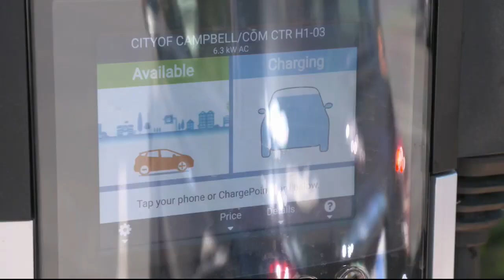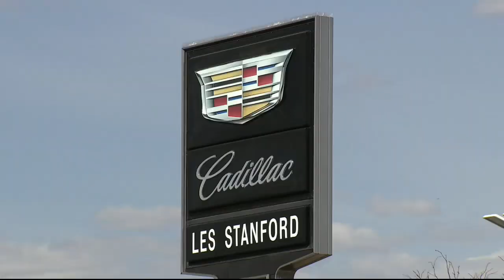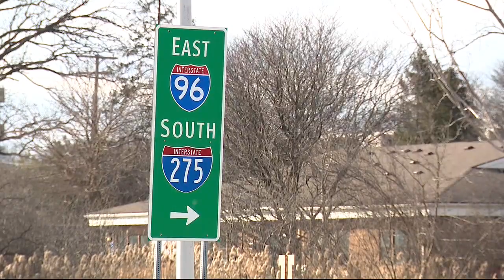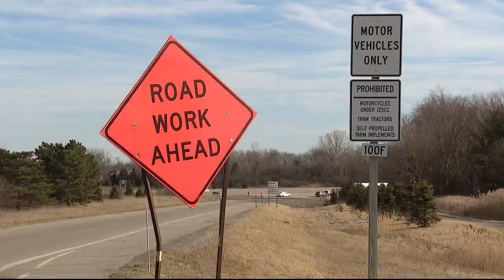Let It Rip: Michigan auto jobs and the electric vehicle agenda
In part 1, the Detroit Auto Show-themed program looks at investments by the state to encourage Big 3 jobs. In part 2, is the push for electric vehicles being forced too quick with the infrastructure?